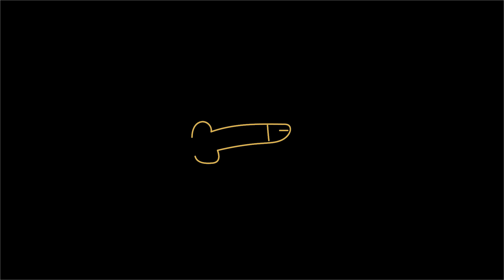BEJO - Pintando pollas en la pizarra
Instrumental: Taylor King